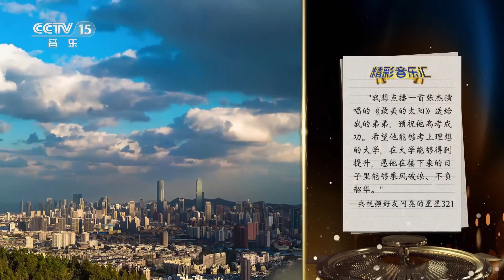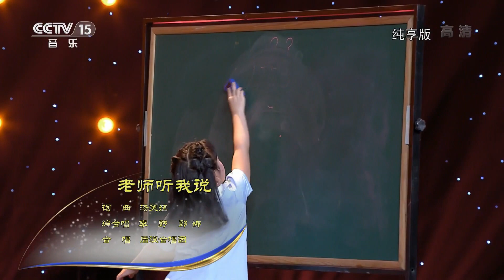桃李芬芳 勿忘师恩！张杰 云朵 吴磊 管栎 金婷婷 叶嘉 | 中国音乐电视 Music TV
本期歌单：
00:00 歌曲《感恩的心》 演唱：金婷婷；
02:09 歌曲《栀子花开》 演唱：吴磊；
05:09 歌曲《最美的太阳》 演唱：张杰；
08:17 歌曲《追梦赤子心》 演唱：云朵；
12:30 歌曲《老师的心》 演唱：赵越 胡琳 梁文静 刘涵臣；
15:47 歌曲《老师听我说》 合唱：后浪合唱团；
18:39 歌曲《一个老师的牵挂》 演唱：黄若愚；
21:07 歌曲《每当我走过老师窗前》 演唱：王雨萱 张皓宇；
23:41 歌曲《听我说谢谢你》 演唱：叶嘉；
26:43 歌曲《感恩老师》 演唱：李丹阳；
30:24 歌曲《追光者》 演唱：管栎；
33:50 歌曲《谁》 演唱：白若溪。